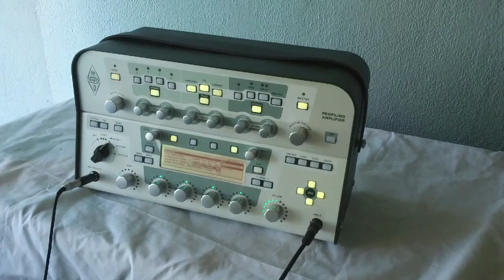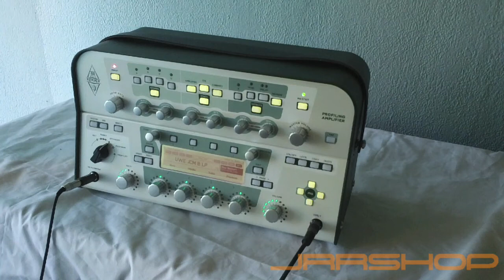Kemper Profiling Amplifier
JRR Shop's CEO taking the Kemper Profiling Amplifier for a little test drive. This is really an amazing amp, it can reproduce almost any tonal possibility you can think of.

The Kemper Profiling Amplifier is an entirely new and groundbreaking concept for guitar amplification using digital technology. We believe that every guitar player should be able to transfer his personal signature sound into a single lunchbox-format amplifier.

The Kemper Profiling Amplifier digitally captures the sonic fingerprint of virtually any guitar amp. The days of struggling to reproduce that magic mic position in front of the speaker cabinet are over. Now you can have a profile for every combination of tones and settings your tube amp setup provides. The Kemper Profiling Amplifier offers a convenient and accurate A/B comparison mode so you can be sure that all your profiles are just like the original amp. If you have used some great-sounding, well-maintained vintage tube amps in the studio, you can create profiles from these amps to use anywhere you like, at any time. Profiles can be spiced up with the Kemper Profiling Amplifier's included professional quality effects; you can save variations with alternative amp settings, and you can exchange the cabinet simulation within a Profile at any time.

Do you plan on touring? Simply dial up your Profiles from the studio session when you play live. Instead of having to risk bringing a truckload of rare and fragile vintage amps to the gig to get your sound, now you can profile your amps before the tour, and just bring the Kemper Profiling Amplifier with you on the road! The Kemper Profiling Amplifier gives you what generations of guitar players have been waiting for: the ability to have your sound anytime, anywhere.

What is Profiling?

"Profiling" is what we have named our proprietary technology that captures the sound and feel of a specific tube amplifier. In other words, the Kemper Profiling Amplifier doesn't simply give you a list of static digital amplifier reproductions. Instead, profiling creates a vivid, living, dynamic and multi-dimensional image of your existing tube amp.

Profiling is as simple as plugging your tube amp into the Kemper Profiling Amplifier and pressing 'record.' Just insert the Kemper Profiling amplifier into the recording chain and it will do its magic. Test signals will be sent from the Kemper Profiler Amplifier into your tube amp and recorded by the microphone in front of your cabinet.

You don't even have to play your guitar. After less than a minute the Kemper Profiling Amplifier acquires the sonic DNA of your tube amp and offers you the resulting custom profile. You can then use the A/B comparison mode to compare original tube amp sound with the profiled sound.This gives you a fast and convenient way to make final tweaks to the profile to get it exactly right.

Amp Controls

The Kemper Profiling Amplifier includes the standard Gain, Bass, Middle, Treble and Presence controls that you would expect from an guitar amplifier. However, in contrast to many vintage amps, we have kept the gain control neutral, so you are able to find the sweet spot of your amp, and run this optimal sound at any gain level.

The gain control ranges over 80dB and features an automatic volume compensation for clean settings.

Now, imagine if you could change the sonic character of a profile way beyond what's possible with the amp itself...What if you could change the sonic age of the amp, or the bite of the pick? What if you could modify the power supply of your profiled amp in order to benefit from power sagging or be larger than life? With the Kemper Profiling Amplifier, you can! We allow you to dynamically adjust key aspects of your favorite amps which would otherwise be impossible or require hardware modifications. You can do anything from minor tweaks, such as making your Marshall Bluesbreaker profile sound a bit more vintage, to more radical changes such as adding some modern high gain chunk to your vintage Fender Bassman.